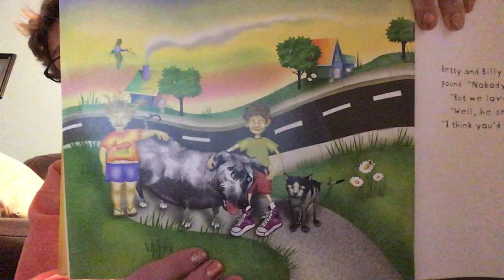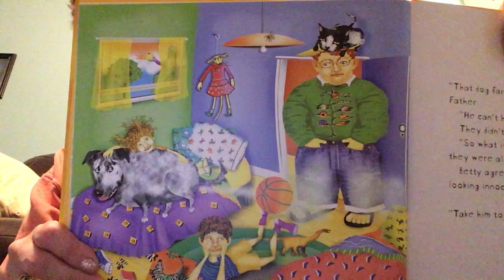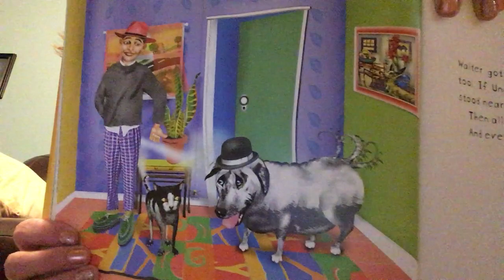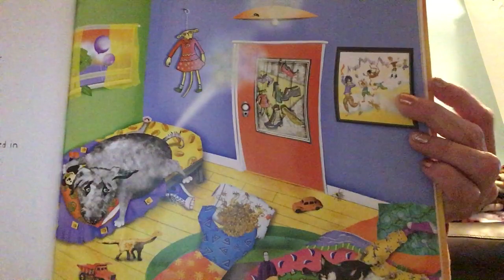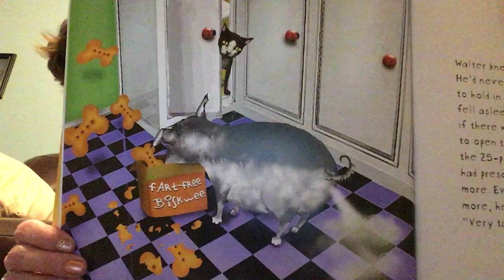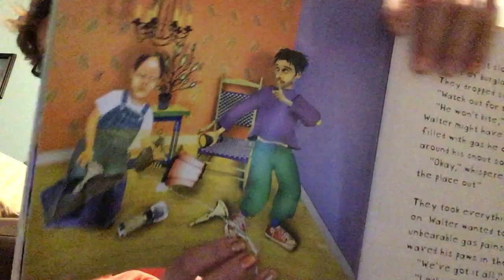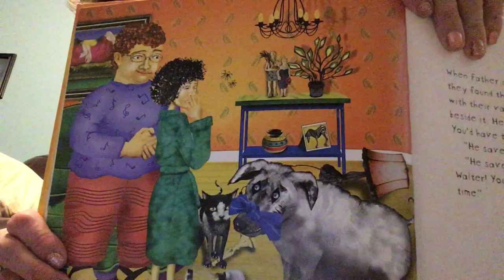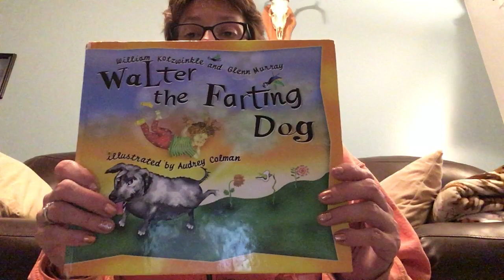Walter the Farting Dog